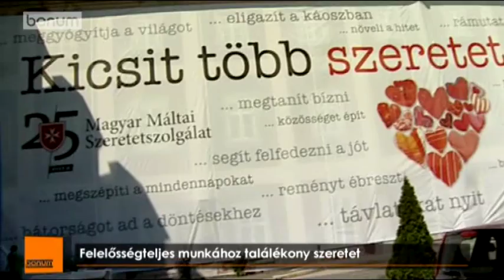Felelősségteljes munkához találékony szeretet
A Fidesz és az LMP képviselői reagáltak a Magyar Máltai Szeretetszolgálat üzenetére, melyet az alakuló ülésén kaptak kézhez az új Országgyűlés tagjai. Kozma Imre atya levelét sajtótájékoztatón ismertette Vecsei Miklós, a Magyar Máltai Szeretetszolgálat alelnöke, és Győri-Dani Lajos, a szervezet ügyvezető alelnöke. Kicsit több szeretetet, ez a levél központi gondolata, és ez áll azon 30 méter széles 11 méter magas molinón is, melyet a málatiak Országházzal szemben található Batthyány téri központjának falán helyeztek el. Az Országgyűlés tagjaihoz intézett üzenetre László Tamás és Csömör Katalin fideszes képviselők, valamint Szél Bernadett az LMP társelnöke is külön-külön reagált. Válaszaikban mindhárman kiemelték, nagy felelősségük van, mellyel élniük kell a közjó érdekében. Kozma Imrea atya a Magyar Máltai Szeretetszolgálat elnöke levele végén felelősségteljes munkájukhoz találékony szeretet kívánt a képviselőknek.